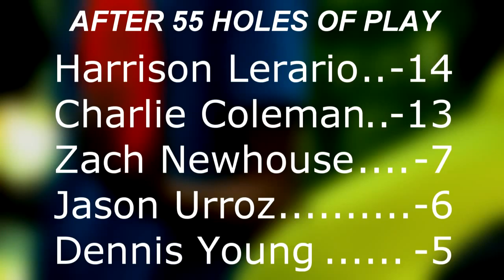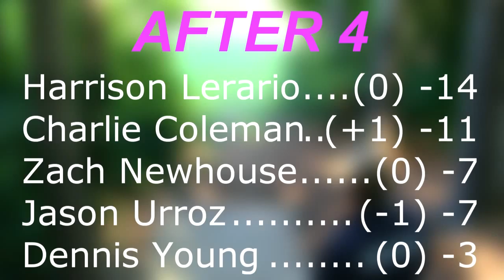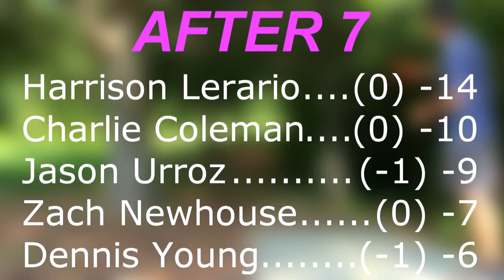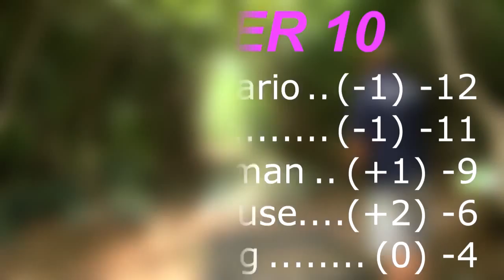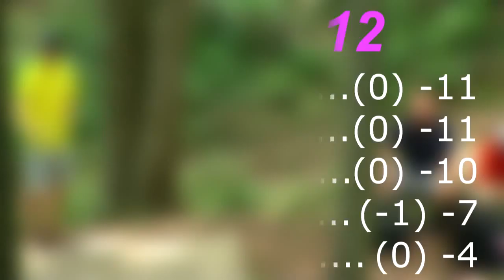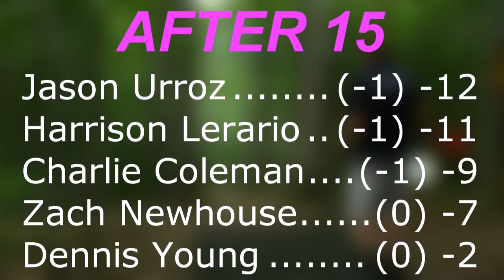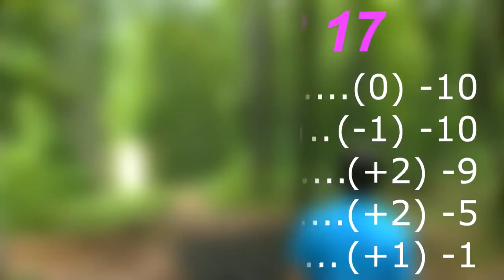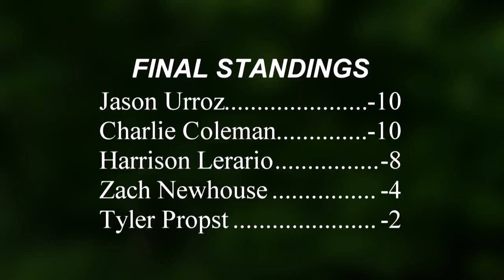popodisgolf HighCountryDiscGolfChampionships MPOFinal18